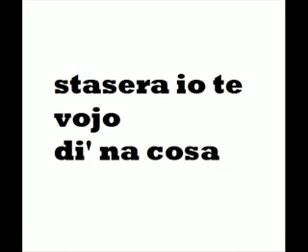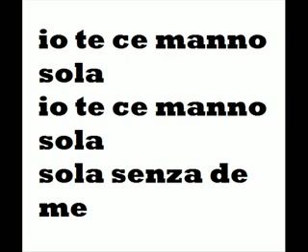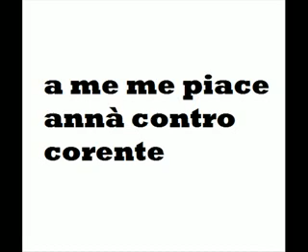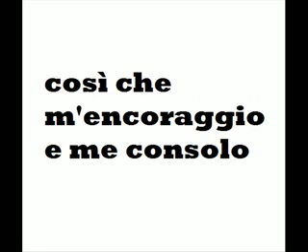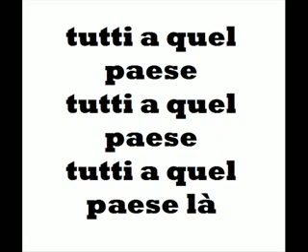Te c'hanno mai mannato a quel paese